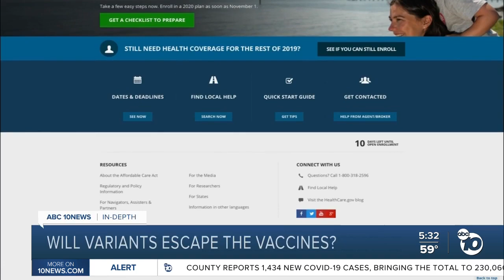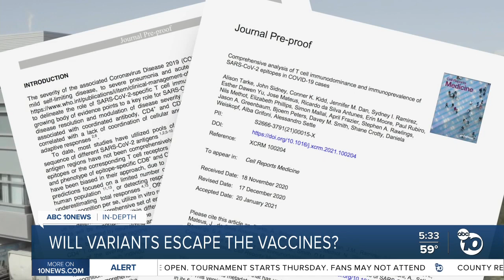In-depth: Will variants escape COVID-19 vaccines?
As scientists race to study the newly emerging variations of SARS-CoV-2, researchers at the La Jolla Institute for Immunology say new computer models offer encouraging clues about the durability of our immunity to these mutations.